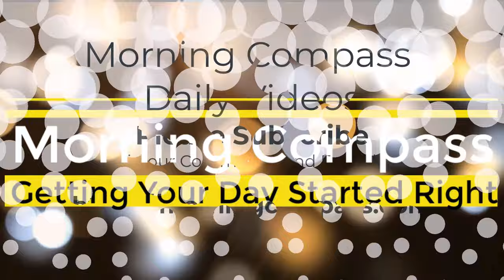Drop What Doesn't Feel Good | Bentinho Massaro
Drop What Doesn't Feel Good by Bentinho Massaro

Dropping What Doesn’t Feel Good: A Path to Spiritual Enlightenment

Have you ever felt weighed down by things in your life that just don’t spark joy? Today, let’s explore a concept I like to call “Enlightenment by Elimination.” It’s all about dropping what doesn’t feel good in your life, making room for what truly matters.